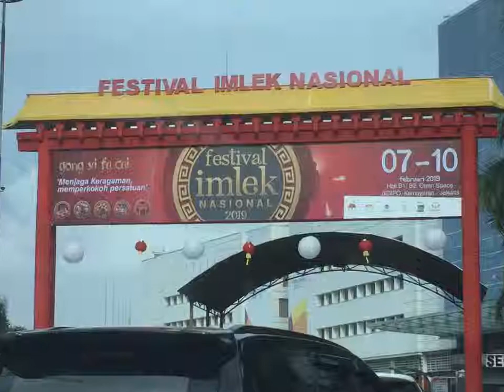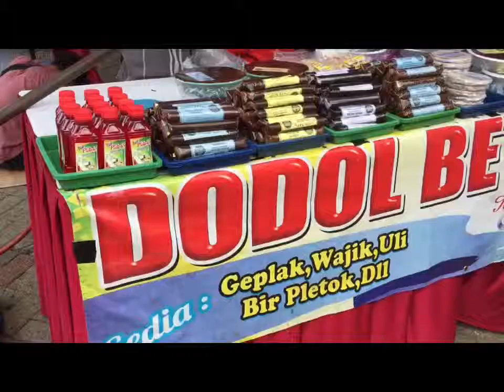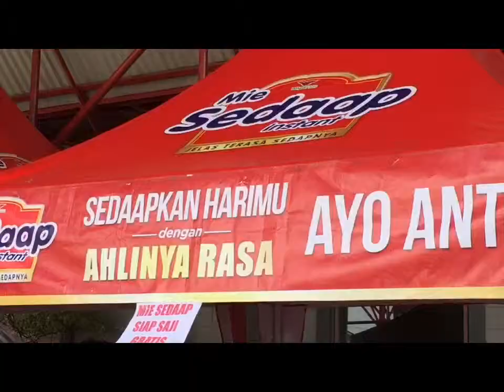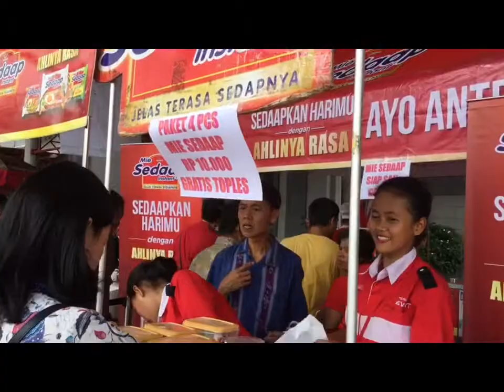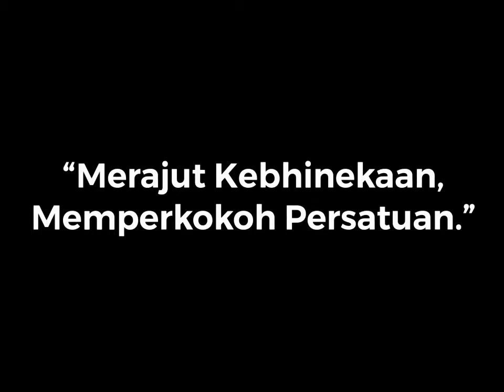Perayaan Imlek Nasional 2019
7 Feb 2019.
Saya mendapatkan undangan Perayaan Imlek bersama Presiden Republik Indonesia, Bapak Ir. H. Joko Widodo. Karena penasaran, akhirnya kami datang ke JI Expo Kemayoran, Jakarta.

Di JI Expo Kemayoran ada event Festival Imlek dari tanggal 7-10 Feb 2019. Banyak yang jualan makanan dan pameran-pameran. Jadi kami makan siang Sate Padang dan Bakwan Malang disana, bawa pulang Dodol Betawi dan Bir Pletok. 😊👍🏼